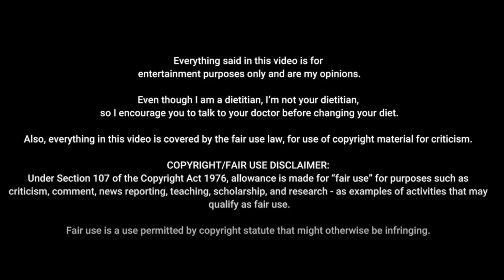Holiday Nutrition & Health Myth Busting - part 2 | by Registered Dietitian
Chapters
1:19 "Fat-burning supplements"
5:36 "Emotional eating is bad"
9:27 "You need to stick to macros to maintain fitness"
To report a health product you believe is advertised falsely:
- You also can contact your state Attorney General’s office (naag.org), your state department of health, or your local consumer protection agency (consumeraction.gov).

To report a fraudulently labeled product:
- call your local FDA office

To report an adverse reaction or illness that may be related to the use of a supplement or other health care product
- Call a doctor or other health care provider immediately.
- You also may want to report your reaction or illness to FDA MedWatch; Call 1-800-FDA-1088 to request a report form, or file a complaint

If you spot or believe that you are a victim of a false, misleading, or deceptive advertisement in the United States, you can submit a complaint to TINA.org

social media, coaching, programs, + more